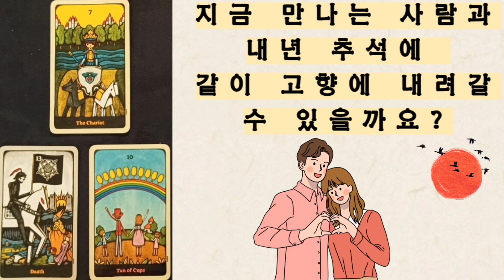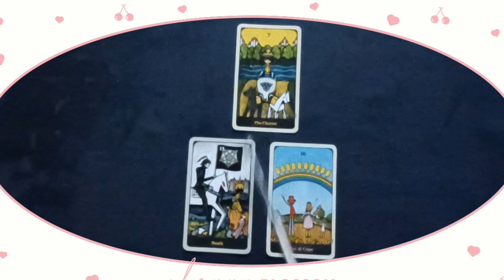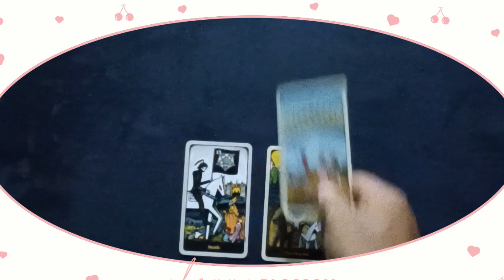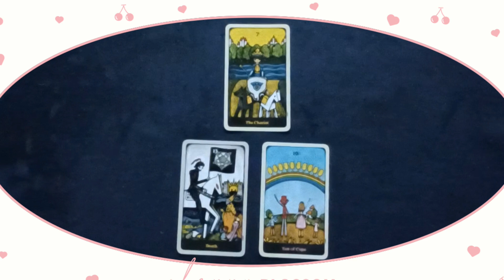지금 만나는 사람과 내년 추석에 같이 고향에 내려갈 수 있을까요?추석